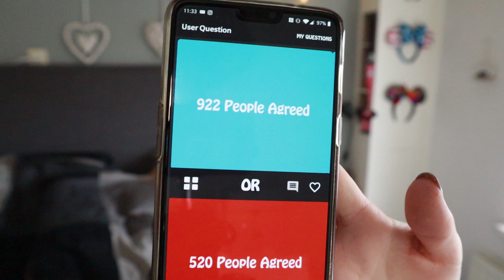Answering WOULD YOU RATHER questions [Personality Test]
Hey everyone!

In todays video i will be answering some questions from the would you rather app. Let me know if you would like me to make a part 2!